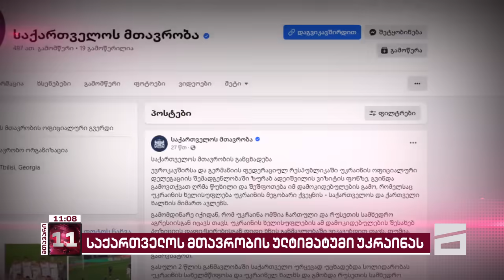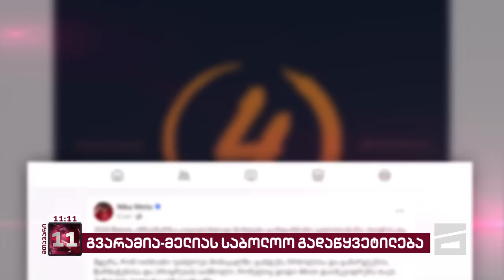მთავარი 11 საათზე - 11.03.2024